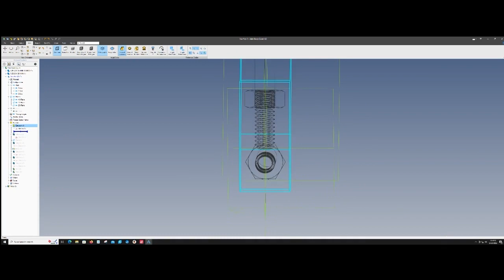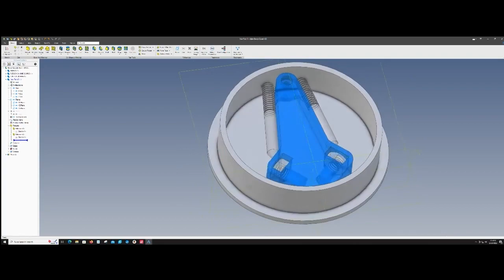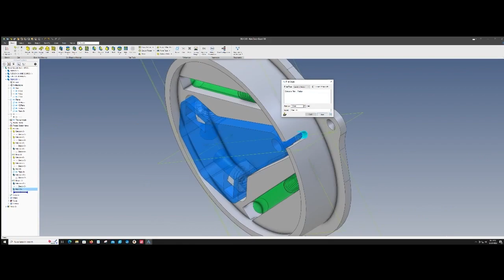Designing a portable grapple for my tool belt.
Sometimes you need one to pull trash out of the ocean